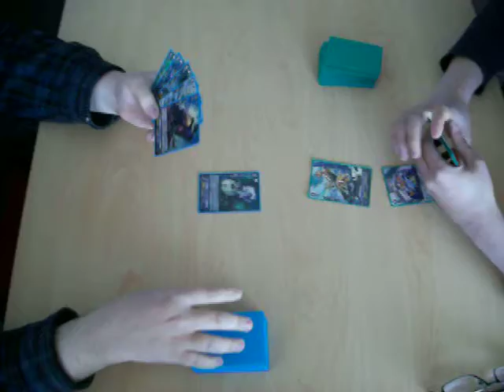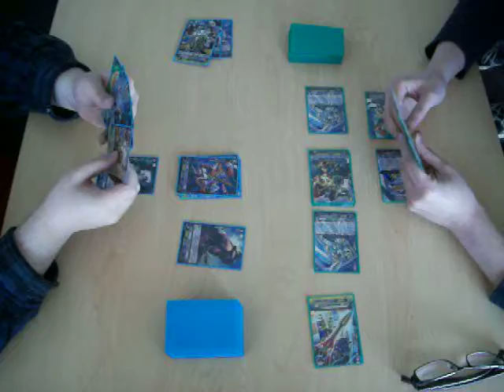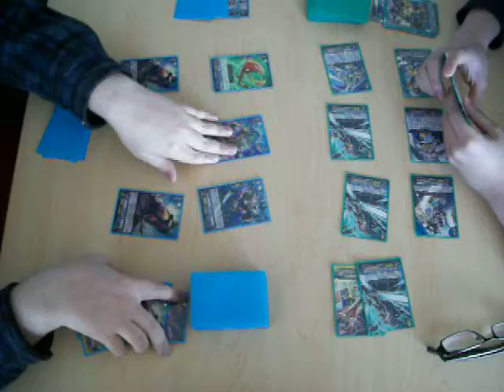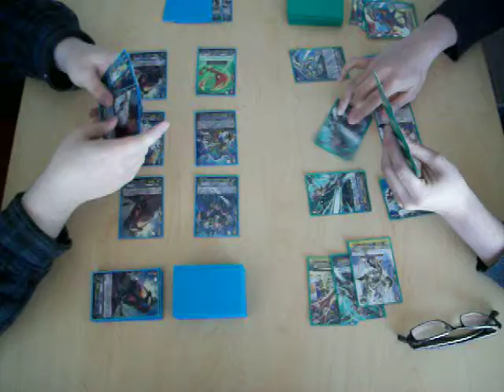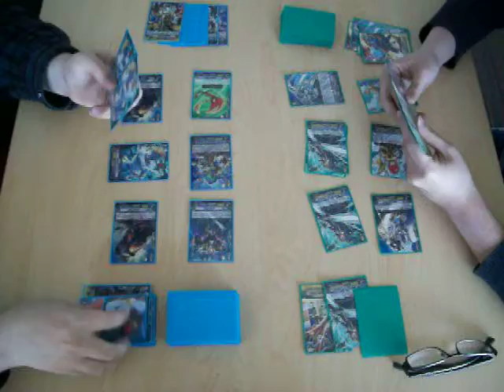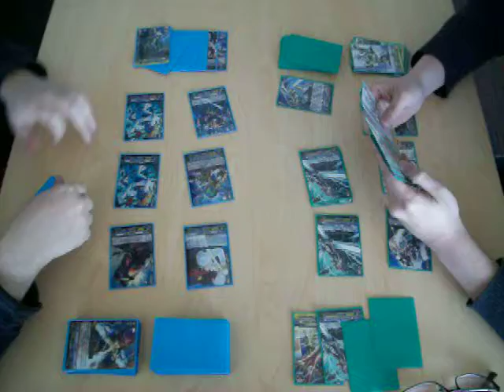Vanguard - Pirates Vs Bunnies Part 2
we test out the Granblue against our Gold Paladin test deck which uses the rabbit division